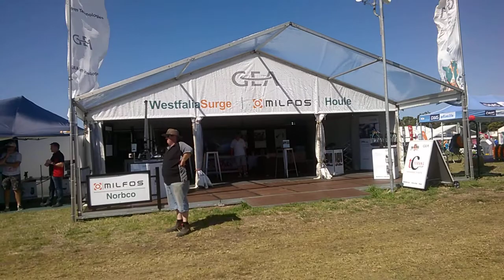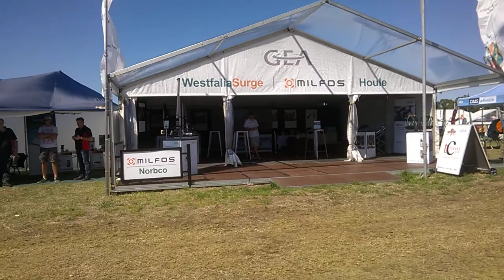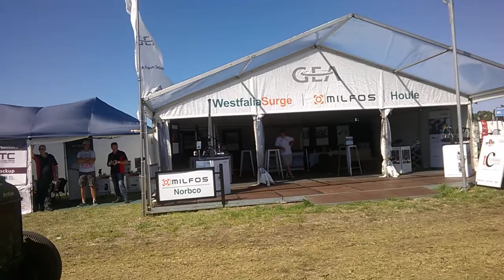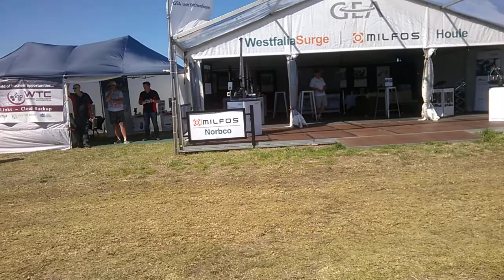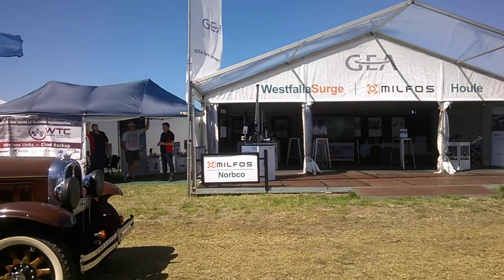Sungold Feild days vintage procession 2017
the vintage procession at the Sungold feild days 2017 containing a number of vintage machines